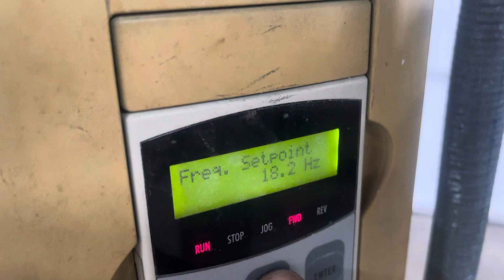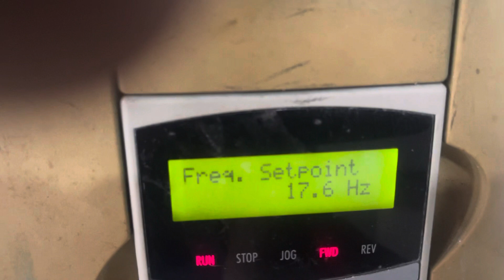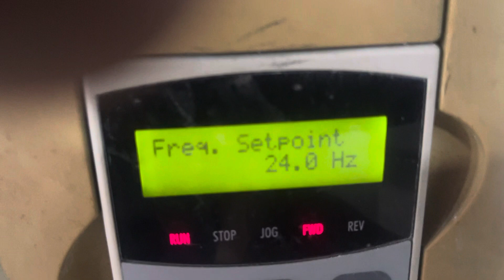Quadro Comil 196S with Screens